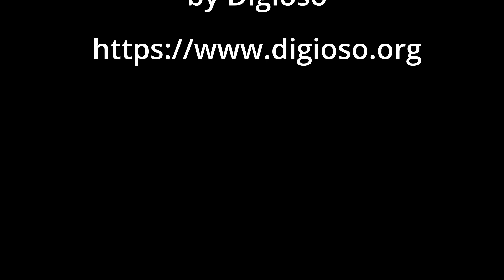Divinity: Original Sin 2 Definitive Edition - Demons on Bloodmoon Island Part 2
There is another part on Bloodmoon Island that is infested by demons. This time it is the northeastern part of the island. When you arrive there you can see lots of dead Black Ring fighters there. Most of those, who survived the deadly deathfog, were slayn by the demons. Only a few made it to the center of the island. As with the other demons on this lovely island, I decided to get rid of these as well.